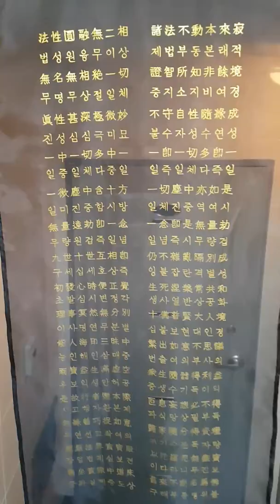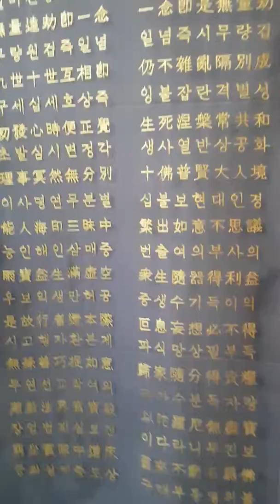그림커튼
인테리어소품 ㅡ손그림커튼